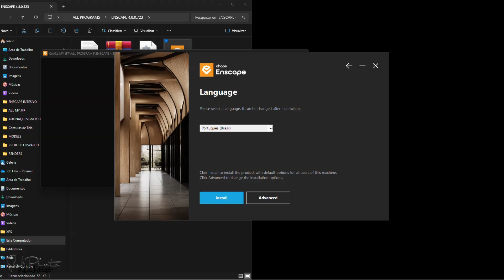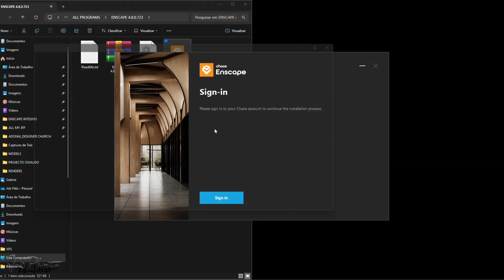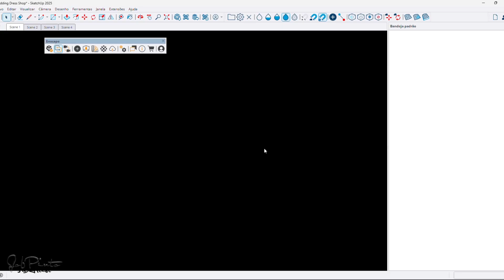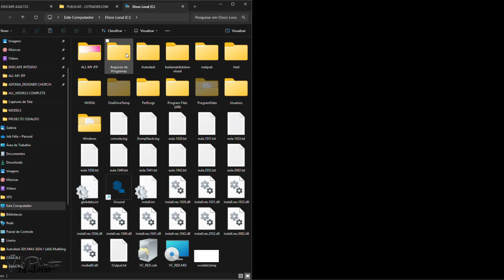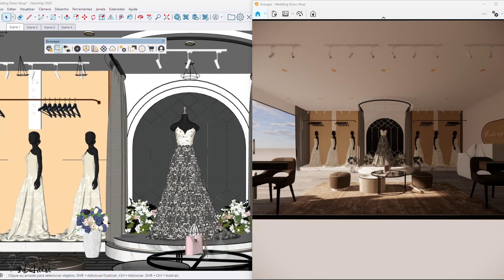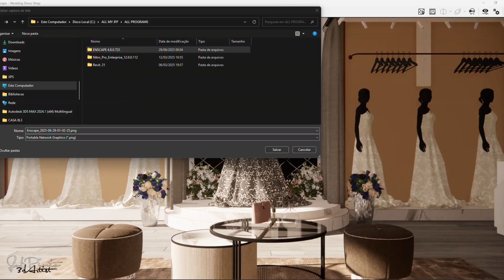ENSCAPE 4.9 / 4.8 / 4.7 / 4.6 / 4.5 /Download 2025 4Free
🔧 In this video, we'll walk you through the process of downloading and installing ENSCAPE 4.8.0! 🔧

Whether you're an architect, designer, or simply a 3D visualization enthusiast, ENSCAPE is an essential tool for transforming your designs into stunning visual experiences. In this tutorial, we'll cover:

Where to download ENSCAPE Versions - Step-by-step guide to accessing the Link.
System Requirements - Make sure your computer is ready to run ENSCAPE.
Installation Process - We'll show you how to install the software quickly and easily.
Initial Setup - Tips for setting up ENSCAPE and getting started.

Important links to download the latest version of Enscape are below.

You Have to Pay ENSCAPE 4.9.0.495.zip to Assess Permission Link, Send to the Airtm account to get Password Zip file.

Don't worry, you won't need a password for the Archive, IT'S FREE:

But, if you want the Link for Escape 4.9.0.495

EURO
IBAN: IE52 MODR 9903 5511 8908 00

KWANZA
2. Send in AOA Angola to: 10.800 AOA
IBAN: AO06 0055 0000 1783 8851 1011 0

Or Another method: 11 USD

💬 Leave your questions and comments below! We're here to help!

PORTUGUÊS
🔧 Neste vídeo, mostraremos o processo de download e instalação do ENSCAPE 4.8.0! 🔧

Seja você arquiteto, designer ou simplesmente um entusiasta de visualização 3D, o ENSCAPE é uma ferramenta essencial para transformar seus projetos em experiências visuais impressionantes. Neste tutorial, abordaremos:

Onde baixar o ENSCAPE 4.8 - Guia passo a passo para acessar o Link.

Requisitos do sistema - Certifique-se de que seu computador esteja pronto para executar o ENSCAPE.
Processo de instalação - Mostraremos como instalar o software de forma rápida e fácil.
Configuração inicial - Dicas para configurar o ENSCAPE e começar.

Os Links importantes para baixar a versão mais recente do Enscape estão abaixo.

Não se preocupe, não vai precisar de senha para o Arquivo, É DE GRAÇA:

Mas, se quiser o nosso link
1. Envie em AOA Angola para: 10.800 AOA

💬 Deixe suas perguntas e comentários abaixo! Estamos aqui para ajudar!